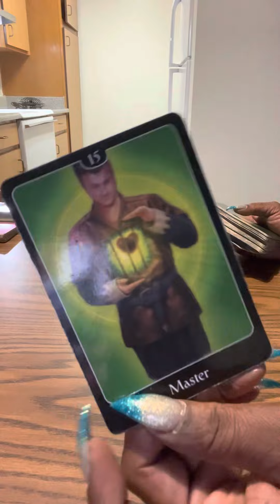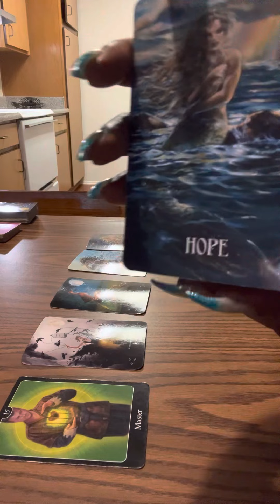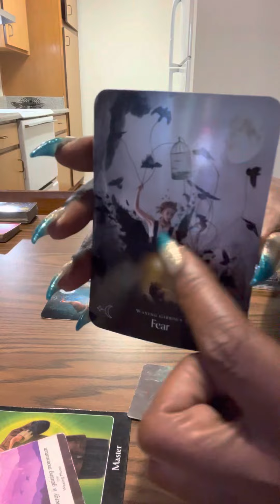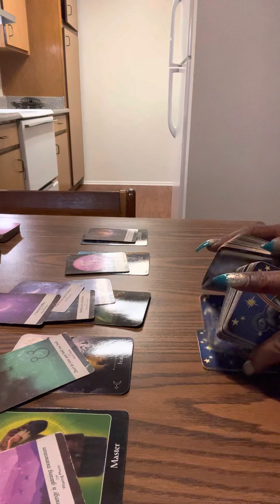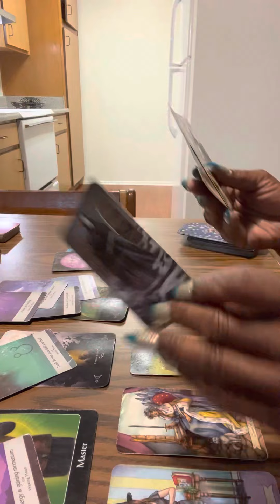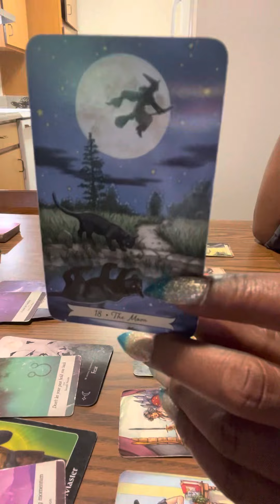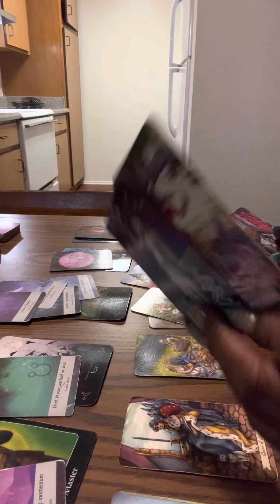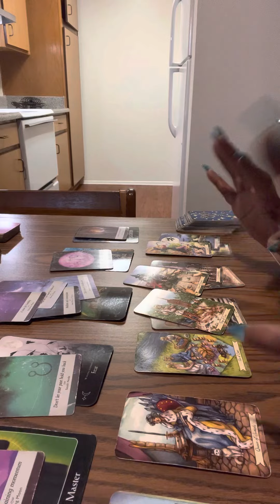Taurus ♉️ You are in fear of opening up to this Love ❤️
Here on this channel we are discovering the different levels and lessons regarding Love ❤️ Or the lack there of ❤️

❤️ We will heal from the pains and trauma of this lifetime and of the past❤️

Nameste ❤️❤️❤️